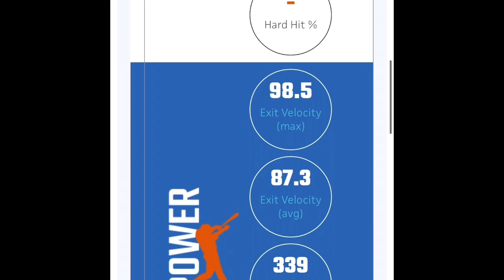Joe Connolly 23’ Iowa Commit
Joe Connolly 2023 Iowa Commit
Omaha Skutt (HS) • NE
6’ • 180LBS • S/R
Travel Team: Mac & Seitz/Florida Burn/Skutt Catholic Legion
Shortstop/Utility

Next Workout
2023 Pre MLB Draft Workout
May 7
Cedar Rapids, Iowa
Mt Mercy University